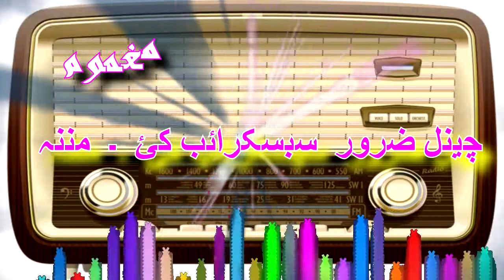AHMAD KHAN || AWAZ || PASHTO GHAZAL ||STA PA STARGO KHA GHARZ GHEE | PASHTO OLD SONG | RADIO CLASSIC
(REVERT STORYIES)

ABDULLAHJANMAGHMOOM,
SALAHUDDINGHAZI,
RADIOPAKISTIANPESHAWAR,
PASHTO,GHAZAL,
RABIAMUMTAZ,
PINDIKHAN,
PUSHTO,
MAGHMOOM,
ABDULLAHJAN,
PINDAKHAN,
RADIOPESHAWAR